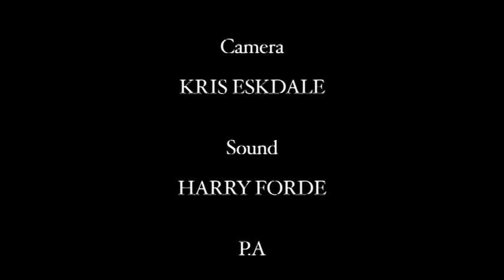5 Kinds of Silence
A monologue that I made for college.